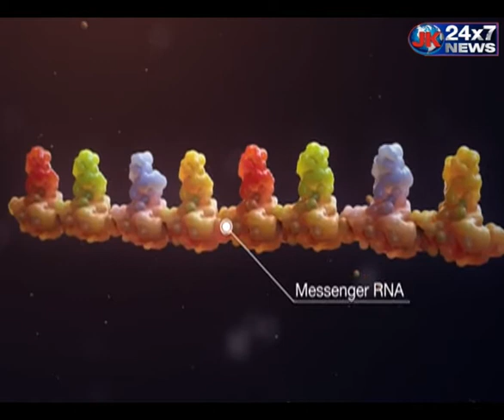शहर-शहर.. ओमीक्रोन का डर, देश में चार ओमीक्रोन मामलों की पुष्टि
शहर-शहर.. ओमीक्रोन का डर
देश में चार ओमीक्रोन मामलों की पुष्टि